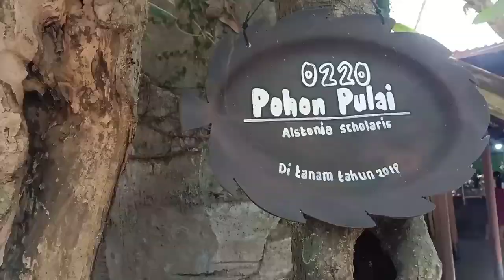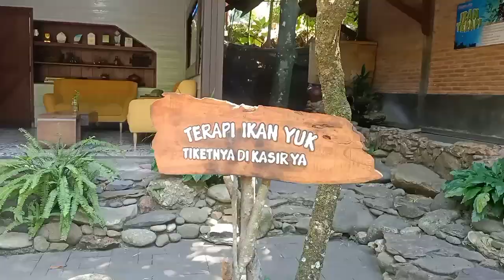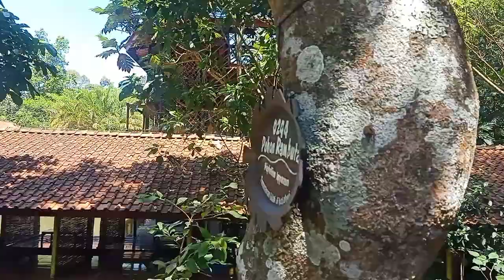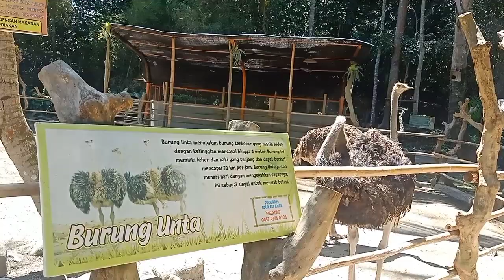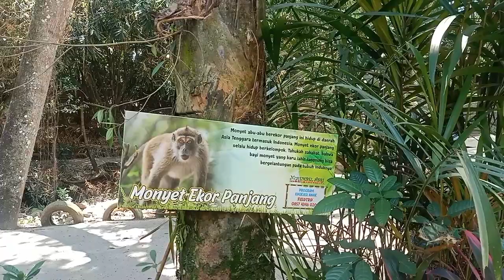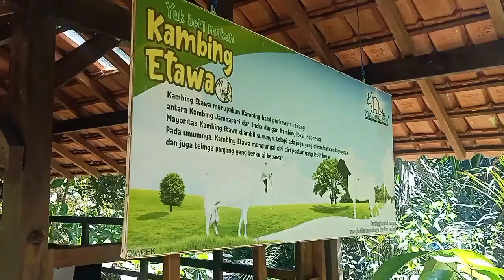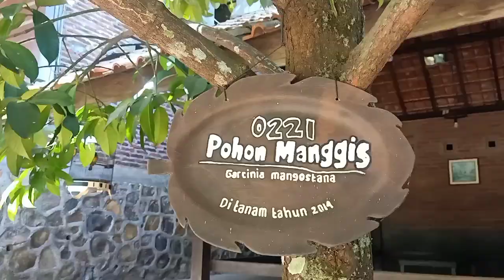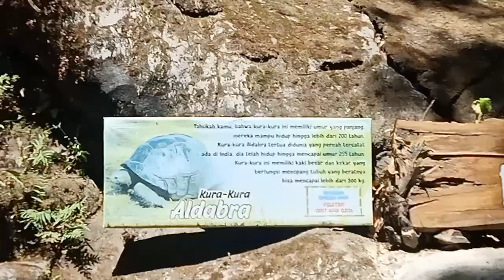Wisata Terbaru di Semarang Ngrembel Asri Tiketnya Cuman 4000